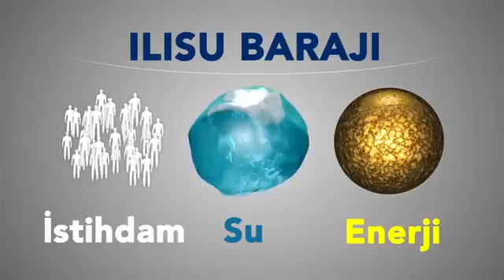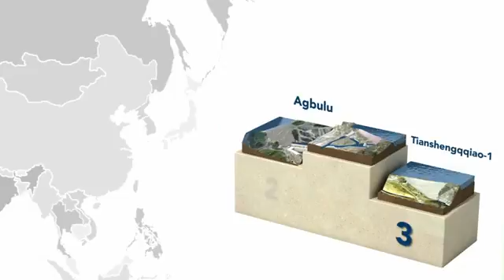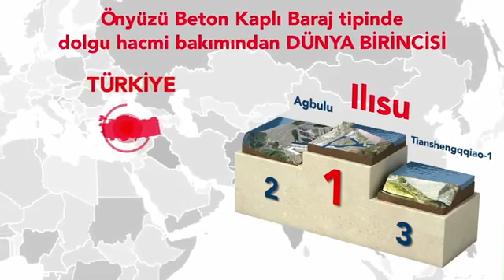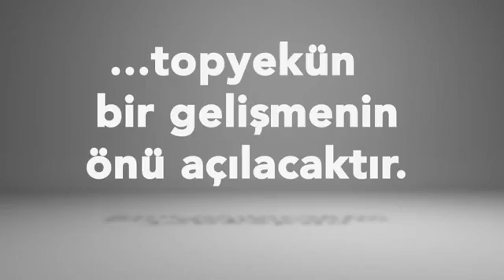Ilısu Barajı çalışmaları sürüyor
Video: Orman ve Su Bakanlığı